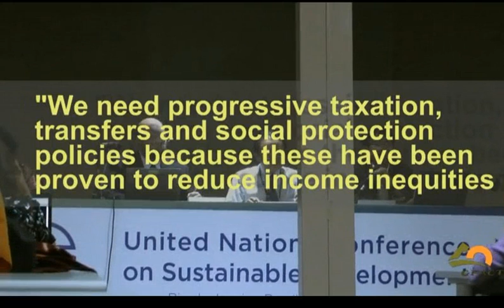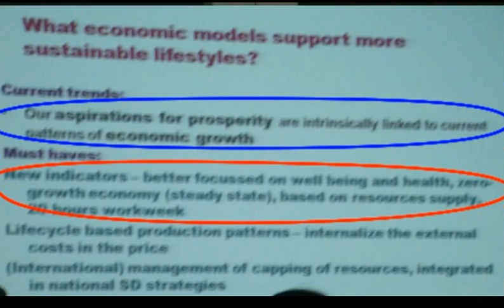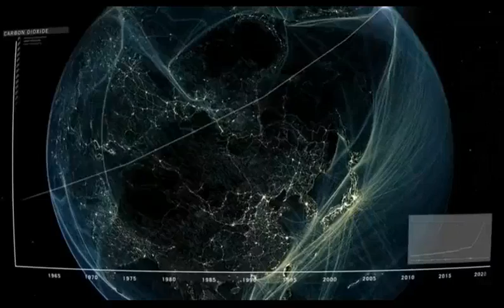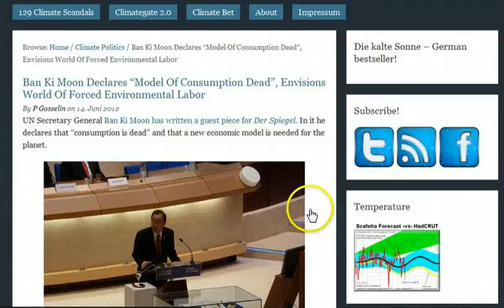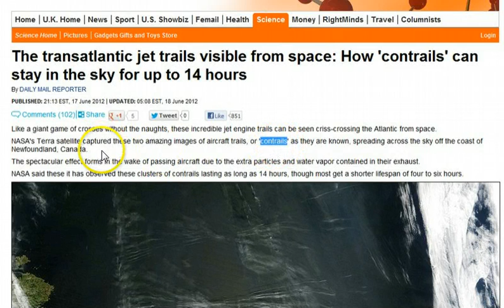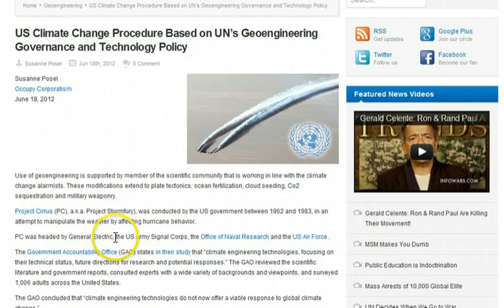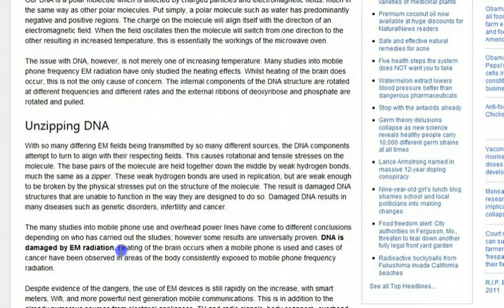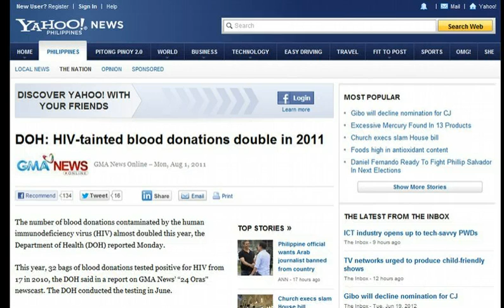GGN: RIO+20 Demands Zero Growth, Death Pathway Executes 130k, EMF's Unzip DNA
HEADLINES WITH LINKS:

There will be no more links until further notice. Sorry for any inconvienance. Thank you.